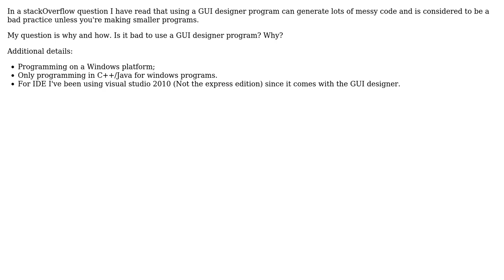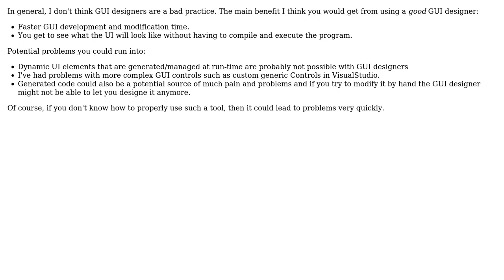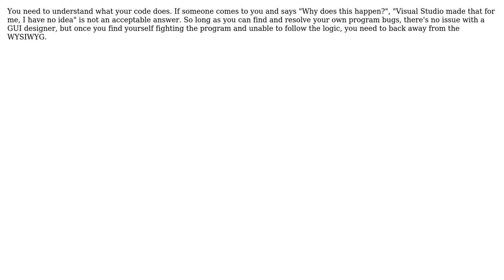Is it a bad practice to use GUI designer tools with code generation for application programming...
Software Engineering: Is it a bad practice to use GUI designer tools with code generation for application programming in Java/C++?

With thanks & praise to God, and with thanks to the many people who have made this project possible! | Content (except music & images) licensed under CC BY-SA | Music | Images & others | With thanks to user Yamikuronue user umlcat user Noname user Michael Durrant user FrustratedWithFormsDesigner user B? user Bugster and the Stack Exchange Network Trademarks are property of their respective owners. You are responsible for your own actions.